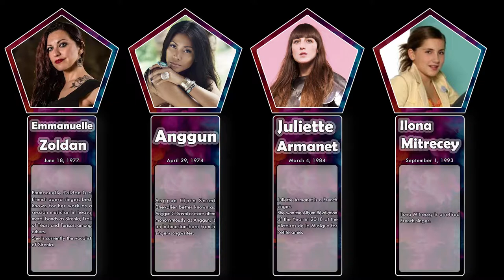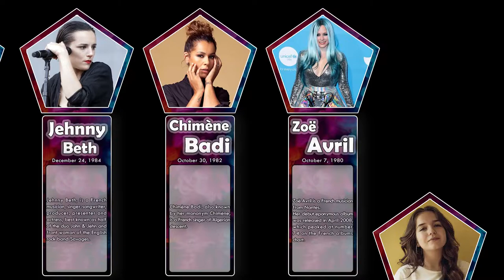List , Most Beautiful & Famous French Female Singers , part 3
Myriam Abel
Adeyto
Cyrille Aimée
Clarisse Albrecht
Alice et Moi
Alma (French singer)
Cyndi Almouzni
Amélie-les-crayons
Constance Amiot
Ève Angeli
Angelina (French singer)
Anggun
Quynh Anh
Amina Annabi
Kareen Antonn
Juliette Armanet
Béatrice Arnac
Aṣa
Assia (singer)
Margaux Avril
Zoë Avril
Alicia Aylies
Chimène Badi
Louisa Baïleche
Angie Be
Clara Bellar
Belle du Berry
Najoua Belyzel
Amel Bent
Berry (singer)
Jehnny Beth
Priscilla Betti
Béatrice Bonifassi
Amandine Bourgeois
Sylvie Brunet-Grupposo
Camille (French singer)
Camille Lou
Carla Georges
Cécile Cassel
Dimie Cat
Anna Chalon
Julia Channel
Vaimalama Chaves
Jeanne Cherhal
Coralie Clément
Clémentine (musician)
Cécile Corbel
Caroline Costa
Karine Costa
Marion Cotillard
Laura Cox (musician)
Anaïs Croze
Pauline Croze
Darya Dadvar
Lise Darly
Emma Daumas
Clémentine Delauney
Sophie Delila
Anaïs Delva
Jennifer Dias
Dihya (singer)
Lou Doillon
Malika Domrane
Dorothée
Isabelle Druet
Sofia Essaïdi
Anne Etchegoyen
Chaba Fadela
Fanny (singer)
Fanny J
Séverine Ferrer
Ysa Ferrer
Alana Filippi
Brigitte Fontaine
Sandrine François
Élodie Frégé
Mareva Galanter
Yvette Giraud
Dobet Gnahoré
Christina Goh
Juliette Gréco
Laetitia Grimaldi
Nora Gubisch
Marie Guilleray
Delphine Haidan
Salomé Haller
Yasmine Hamdan
Hoshi (French singer)
Imany
Imen Es
Indila
Irma (singer)
Isleym
Jain (singer)
Jenifer (singer)
Jody (singer)
Joyce Jonathan
Camélia Jordana
Louisy Joseph
Julia (French singer)
Marina Kaye
Claire Keim
Koxie (singer)
Joséphine de La Baume
Lââm
Mai Lan
Larusso
Avril Lavigne
Carla Lazzari
Lola Le Lann
Amanda Lear
Jena Lee
Caroline Legrand
Camille Lellouche
Nolwenn Leroy
Leslie (singer)
Lisa (French musician)
Loane
Emily Loizeau
Lorie (singer)
Louane (singer)
Luce (singer)
Sheryfa Luna
Elsa Lunghini
Awa Ly
Lynnsha
Maëlle
Brigitte Maillard
Liza Manili
Melissa Mars
Chiara Mastroianni
Maude Harcheb
Gaëlle Méchaly
Melissa M
Petite Meller
Anne Meson
Sofia Mestari
Michou (Réunion singer)
Sarah Mikovski
Miss Ming
Miranda (group)
Miss Kittin
Ilona Mitrecey
Marie Modiano
Inna Modja
Clara Morgane
Mounqup
Erza Muqoli
Nâdiya
Yael Naim
Aya Nakamura
Mallaury Nataf
Native (band)
Mélissa Nkonda
Les Nubians
Stéphanie d'Oustrac
Vanessa Paradis
Adrienne Pauly
Anne Pigalle
Pomme (singer)
Virginie Pouchain
Barbara Pravi
Melody Prochet
Vanessa Quinones
Cheikha Rimitti
Rose (French singer)
Olivia Ruiz
Lætitia Sadier
Clémence Saint-Preux
Kayna Samet
Cindy Sander
Véronique Sanson
Nathalie Santamaria
Charlotte Savary
Hélène Ségara
Emma Shapplin
Shy'm
Émilie Simon
Soko (singer)
Sophie-Tith
Amanda Strang
Karoline Rose SUN
Tal (singer)
Sophie Tapie
Ana Tijoux
Anne Tilloy
Marie-Ange Todorovitch
Tyssem
Magalie Vaé
Valentina (singer)
Shana Vanguarde
Sylvie Vartan
Louise Verneuil
Marie de Villepin
Vitaa
Wejdene
Barbara Weldens
Ophélie Winter
Janet Woollacott
Yseult (singer)
Hindi Zahra
Zaz (singer)
Chiara Zeffirelli
Julie Zenatti

Emmanuelle Zoldan
Régine Zylberberg